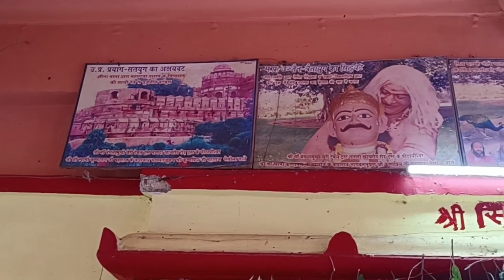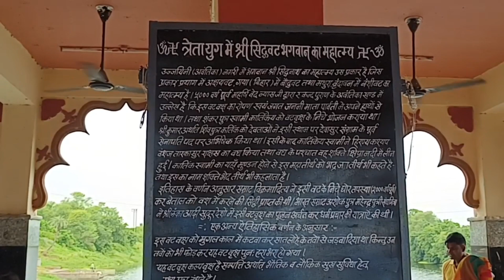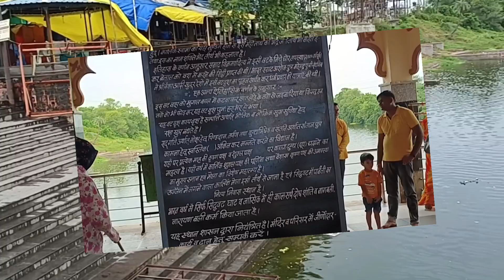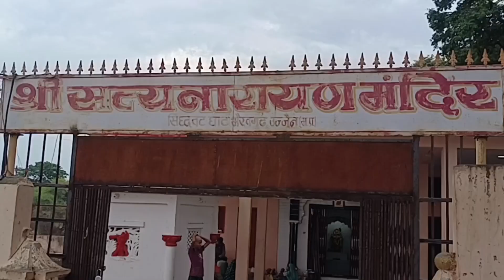🛕 સિદ્દવટ મંદિર 📍 સિદ્ધવટ ઘાટ 🛕 solo trip Episod -8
विमल जल-वाहिनी शिप्रा के मनोहर तट पर 'सिद्धवट' का स्थान है.  Soers 'शुकरक्षेत्र'માં જેમ પ્રકાર વરાહપુરાણમાં 'ગૃદ્ધવત' છે, પ્રયાગ'માં 'અક્ષયવત' છે, નાસિકમાં પંચવટ છે, 'वृंदावन'માં વંશીવટ છે જ્યારે 'ગયાવત' છે, તે જ પ્રકારનું ઉજ્જૈન પવિત્ર 'સિદ્ધવત' છે  .  વૈશાખ માસમાં અહીં પણ યાત્રા હતી.  કર્મકાંડ, મોક્ષ કર્મ, પિંડદાન અને અંત્યેષ્ટિ માટે મુખ્ય સ્થાન માનતા હોય છે.  નાગબલિ, નારાયણ બલિ-વિધાન પ્રાપ્ય: અહીં રહેતું છે.  હિન્દુ પુરાણો માં આ સ્થાનની મહિમાનું વર્ણન કરવામાં આવ્યું છે.  અહીં ત્રણ પ્રકારની સિદ્ધિ હતી, સંતતિ, સંપત્તિ અને સદ્‍ગતિ.  ત્રણો પ્રાપ્ત કરવા માટે અહીં પૂજન કરવામાં આવે છે.  સદ્‍ગતિ એટલે કે પિતૃઓ માટે અનુષ્ઠાન કરવામાં આવે છે.  અર્થાત્ लक्ष्मी કાર્ય માટે વૃક્ષ પર રક્ષણ સ્ત્રોત બાંધવામાં આવે છે અને સંતિ એટલે કે પુત્રની પ્રાપ્તિ માટે ઉલ્ટા સાતિયા (સ્વિક) બનાવવામાં આવે છે.  આ વૃક્ષ ત્રણો પ્રકારની સિદ્ધિ આપી શકે છે.  અહીં પર कालसर्प शांति का विशेष महत्व है, इसीलिए कालसर्प दोष की भी पूजा होती है |  સિદ્ધાવતના પાસ ભૈરગગઢ ગામ સદિયાઓથી તેમની ટાઈ અને ડાઈ પેઇન્ટિંગ માટે પ્રખ્યાત છે |

 वटवृक्ष के मूल पर, कहते हैं, मुगल बादशाहों ने धार्मिक जानकर कोईार चलाया था, वृक्ष नष्ट कर उस पर लोहे के बहुत मोटे पतरे-तवे जड़ा दिए थे।  કહે છે કે તે પણ અંકુર ફૂટે છે, આજે પણ વૃક્ષ हरा-भरा है.  મંદિરમાં ફર્શ લાગી છે.  भावु‍क समाज अभिषेक-पूजन, भेंट चढ़ता रह‍ता है।  અહીં શિપ્રજીની વિસ્તૃત ધારા બહુ છે.  દૃશ્ય સૌથી મોટી સુંદર છે.  પ્રતિભા પણ સિદ્ધવતની જેમ હતી.  आप उसे सात तवों से ढँक दें तो भी वह उन्हें फाड़कर बाहर आती है।  સાધકો અને લેખકો અહીં સदैव प्रेरणा मिलती रहती है.